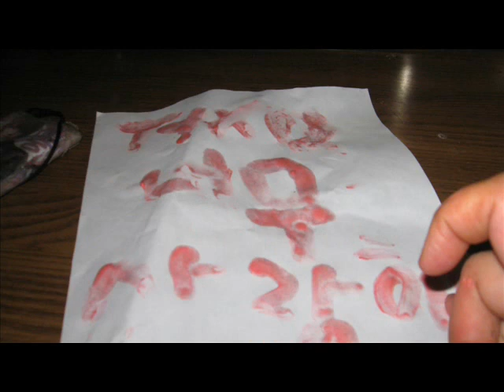Xiahnsaya's TVXQ (DBSK) Scarlet Letter (Bloody Letter)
It was an experiment, you can even see the lumps of paint on it, when I first uploaded the last video, I asked if it was real or not? I wanted to know if people could notice the difference between it, this letter really was to make fun of those girls that actually do cut themselves. Seriously, I wouldn't do that. I uploaded the other video practically saying that I was against those girls that cut themselves. So, these letters are truth or myth? It looks true but could it be myth too? That is the reason why I did it.
So how I made the letter? I used crayon art pink paint and ketchup, trust me the smell was horrid. I probably may get called sadistic but I wanted to explain why I did what I did. So, it's not really a copy of Taecyeon, Lee Yoon, and Lee Hong Ki letter, it's an experiment to try to understand. To be honest writing a letter in any kind of style that isn't pen is hard. I am not doing this for attention or anything, its just a PARODY.